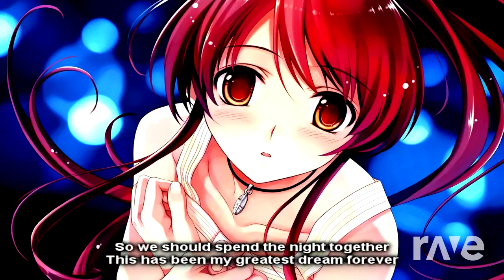18 X Always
Also I just wanted to tell you that if you want to hear my mashups, you can find them

 ▼▼▼▼▼▼Additional Information ▼▼▼▼▼▼

Original Videos:

1.-

2.-